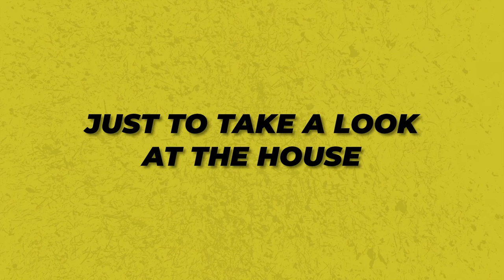How I Get Appointments With Expired Listings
In this video, I'll share how to set listing appointments with expired listings. In this video, I will share scripts that you can use when communicating with expired listings.